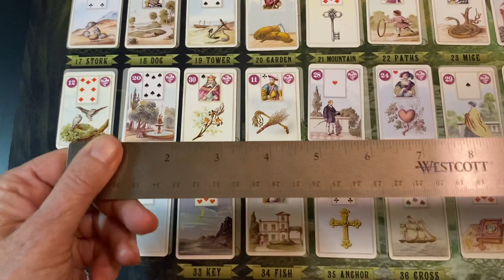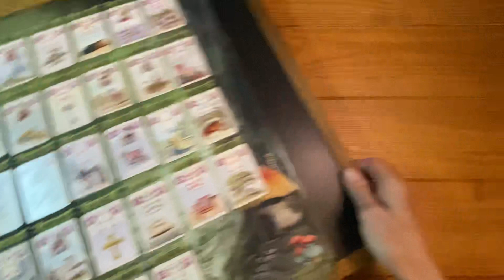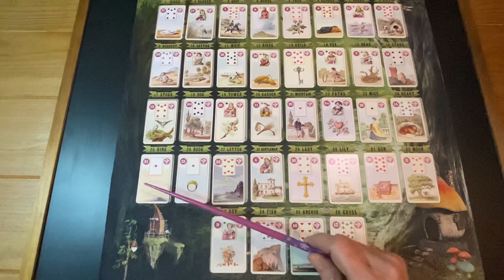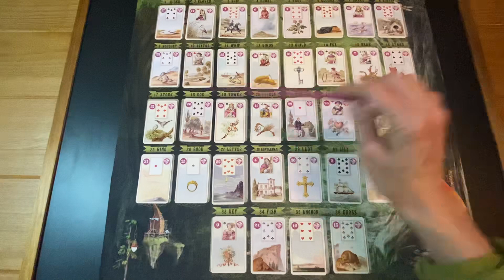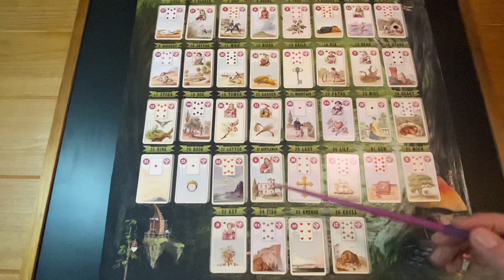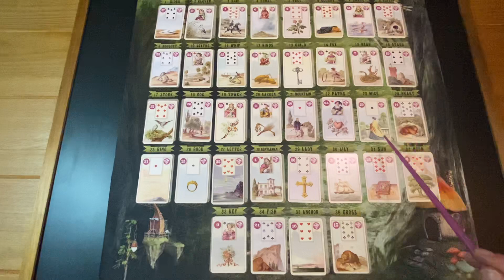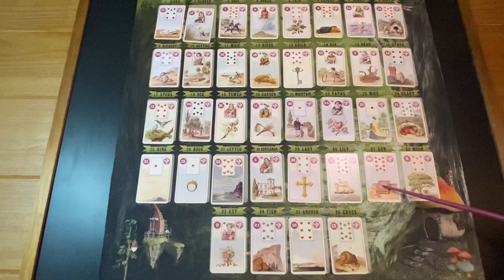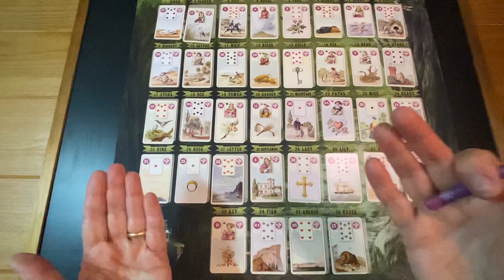A Lenormand Grande Tableau answers the question, will she move this year?